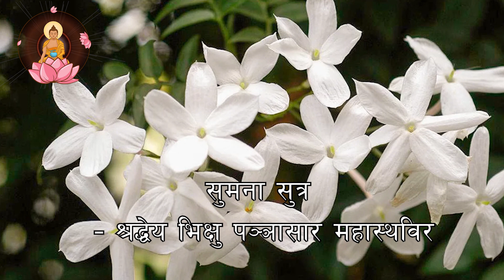सुमना सुत्र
-- श्रद्धेय भिक्षु पञ्ञासार महास्थविर